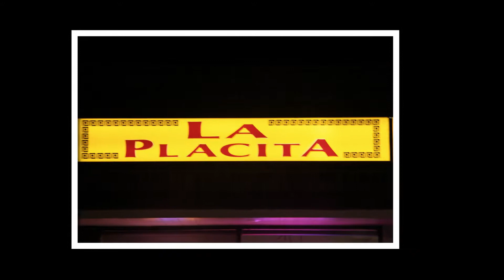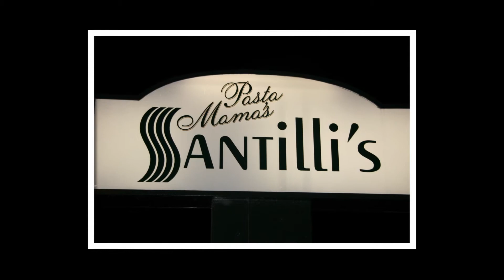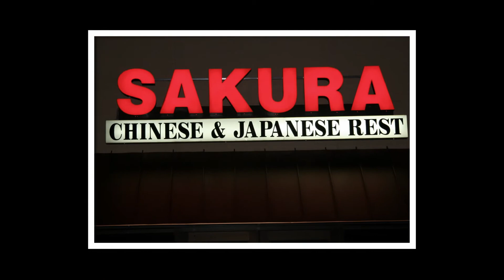Richland and Kennewick Washington Restaurants by Don Havre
- Don Havre with The Havre Team provides an overview of various restaurants located in the cities of Richland and Kennewick Washington . The Real Estate Firm, Inc.